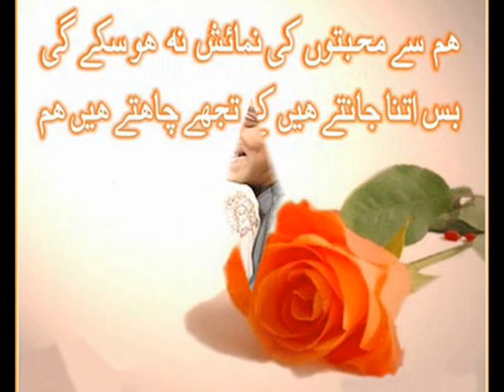Ek Naye Mord Pe Le Aaye Hain Haalaat Mujhe: Singer HamEid RafiStar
A Blissful Development in Some Body's Relationship:-

Eik naey mor.d pe ley aaye hein haalaat mujhey
Dil ney jo mangii wohii mil gayee saughaat mujhe
Raat din mehkey mere chahatuun kay phool khiley

(My relationship with a girl has taken a new turn
To call her mine has always been my heart's yearn
My days and nights are now full of joy and pleasure)

Duur reh ker bhi khayalon mein mere paas ho tum
Kitnay pyaarey hein ye jazbaat ye lamhaat mujhey

(My love for her dwelled in my mind & heart, she has been wherever,
Those thoughts and moments I will cherish and for ever treasure)

Dil mein eik ajnabi ehsaas ki khushboo jagii
Aaj lagtii hai har iik baat naee baat mujhey

(Strangely sweet feelings mingle in the beats of my heart
Every aspect of my life has now taken a fulgent new start)

Tum kabhi khud ko merii aankhon sey chup kar dekho
Kya kahuun tum mein nazar aatii hai kyaa baat mujhey

(Sometime hide yourself into my eyes and see for yourself what I believe!
You are incredibly smart, charming & wonderfully attractive, I conceive)